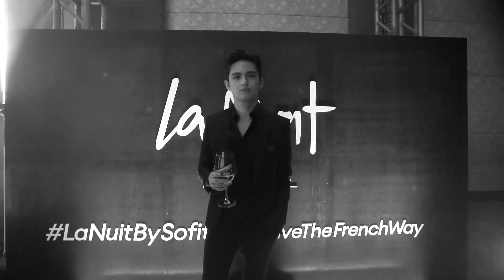La Nuit by Sofitel Philippine Plaza Manila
La nuit landed at Sofitel Philippine Plaza Manila and it was certainly magnifique. To LiveTheFrenchWay is to also party the French way!

“En Voyage”, written and performed by Clara Luciani for Sofitel.

Learn more about Sofitel Philippine Plaza Manila and other Sofitel Hotels worldwide